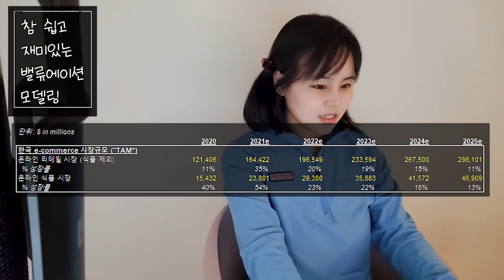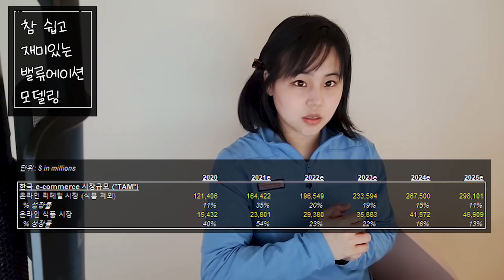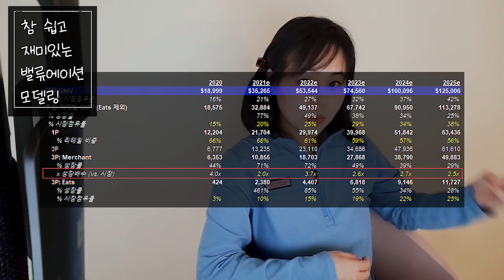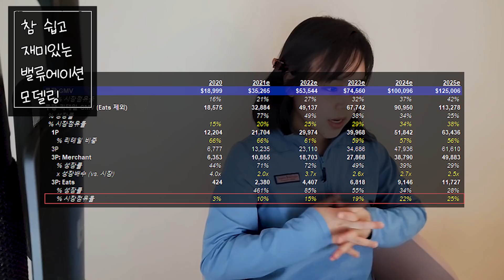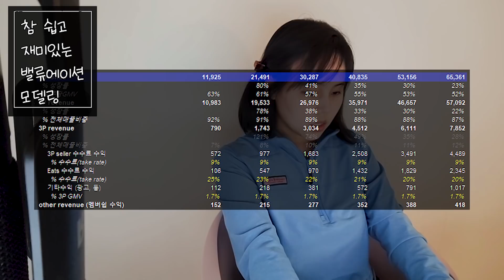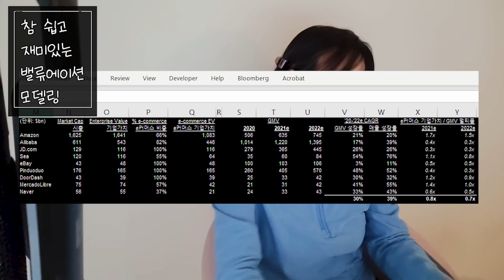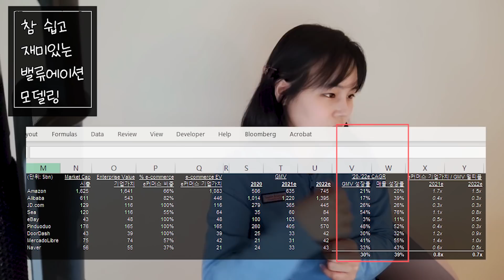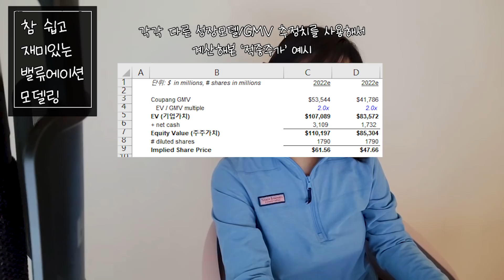아마존을 꿈꾸는 쿠팡을 보는 월가(?)의 시선 (어 근데 상장 주관사가 누구였더라....)